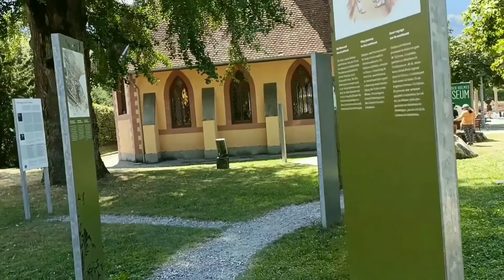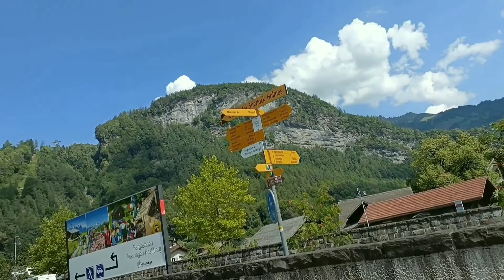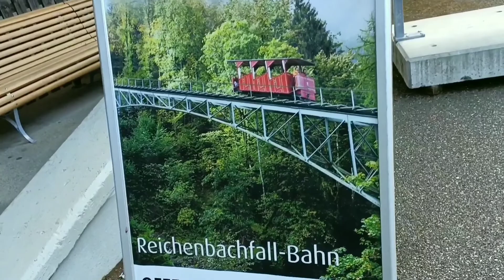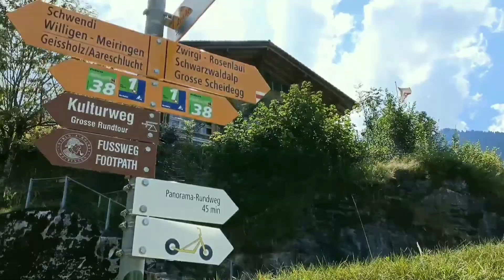আজ যাবো রাইকেনব্যাক Waterfall দেখতে 🌊...নেদারল্যান্ড থেকে সুইজারল্যান্ড ভ্রমণ 🚆 Day 5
আজ Netherlands to Switzerland ভ্রমণের Day - 5 | আজ আমরা ইন্টারলেকেন OST থেকে যাবো মেরিন জেন্ | আজ দেখবো Sherlock Holmes Museum এবং রাইকেনব্যাক Waterfall. পুরো ভিডিও টি তে সঙ্গে থাকুন দারুন মজা হবে আজ | ভিডিও টি কেমন লাগলো তা জানাতে ভুলবেন না কমেন্ট করে |